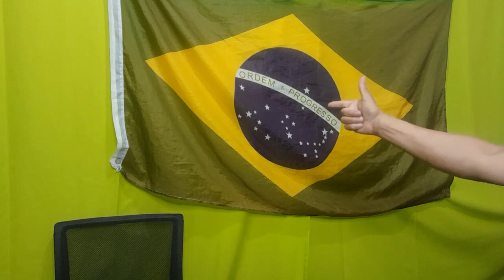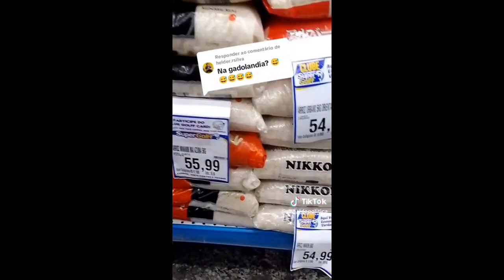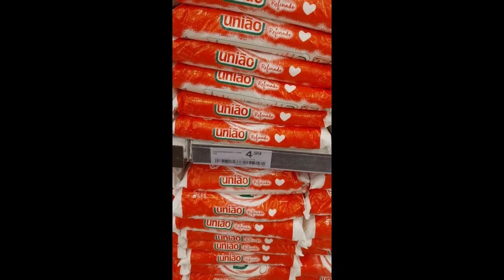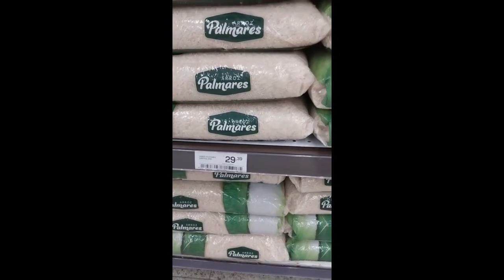🔴Supermercado Faz O L | Preços Nunca Vistos! KKKKKK! Veja o vídeo!